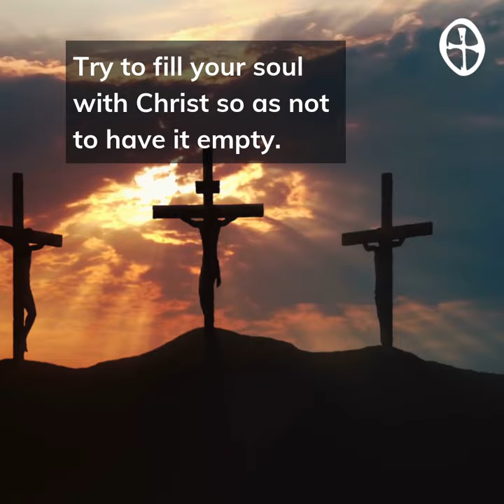"Channel the water to the flowers" | Inspiring Christian teaching by Saint Porphyrios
Try to fill your soul with Christ so as not to have it empty. Your soul is like a cistern full of water. If you channel the water to the flowers, that is, to the virtues, you will experience true joy and all the thorns of evil will wither away. But if you channel water to the weeds, these will grow and choke you and all the flowers will wither. Raise everything up to Christ. That's how you will experience joy with the grace of God.
Saint Porphyrios, Wounded by Love

This video has English and Romanian subtitles. Press the CC button to switch them on or off. Watch this quick-guide on how to turn on captions on your mobile device